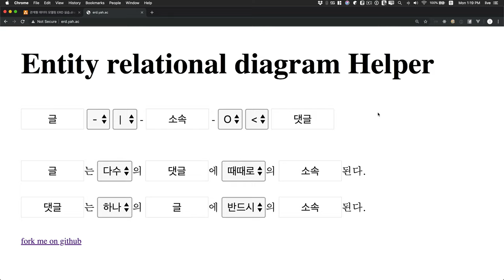관계형 데이터 모델링 - 4.11. Entity Relationship Diagram Helper